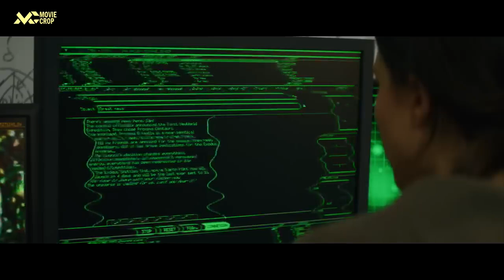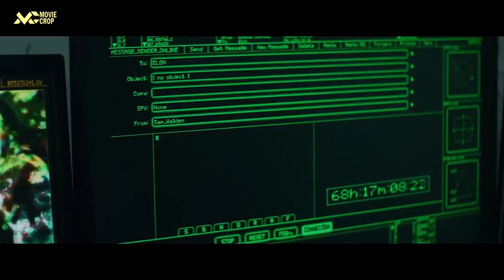UMAT MANUSIA SUDAH PERGI SEJAUH 698.000.000.000.000 DIA TERTINGGAL SENDIRIAN DI BUMI - Alur Film IO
Sam, seorang ilmuwan muda, menjadi salah satu yang selamat setelah bencana maha dahsyat di bumi. Ia mencari cara untuk menyelamatkan Bumi yang sekarat. Sam bertemu Micah, pemilik pesawat ulang-alik terakhir yang dijadwalkan untuk meninggalkan bumi.

Enjoy ya. selamat menonton